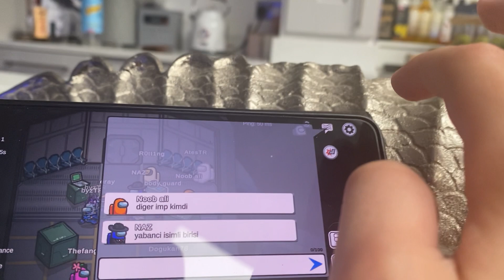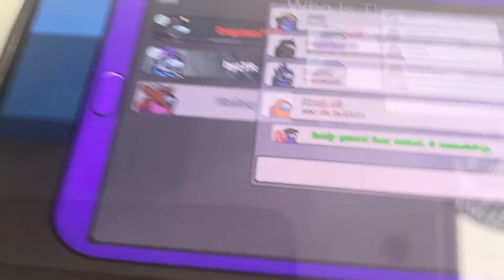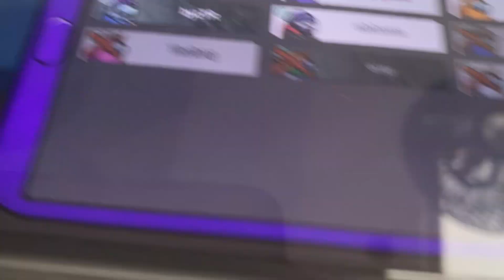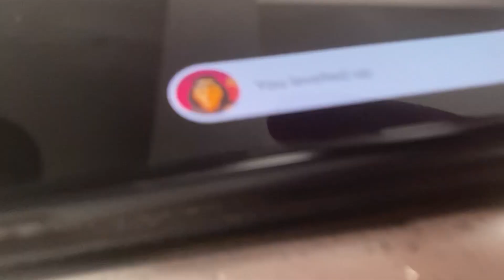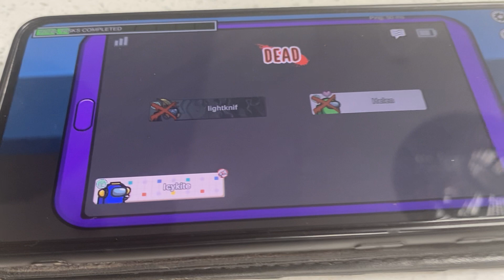Part 1 among us